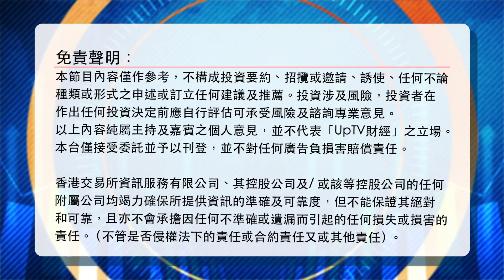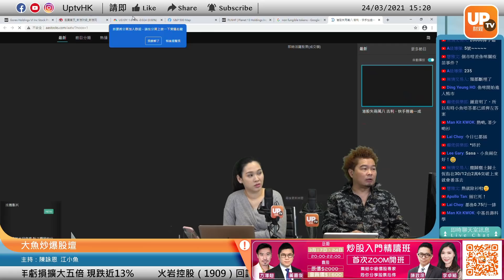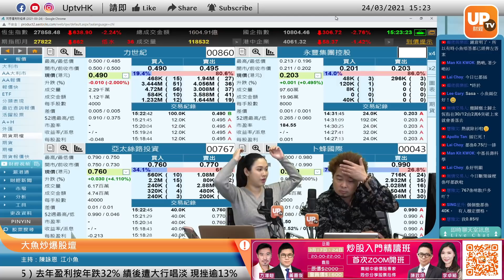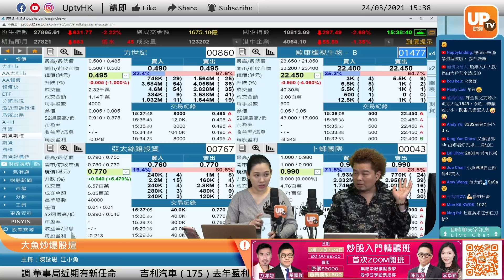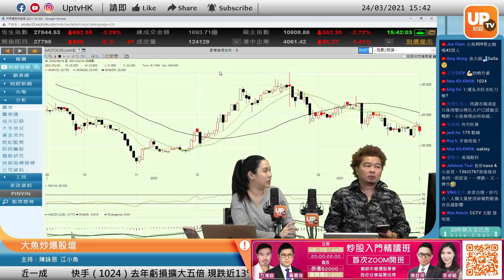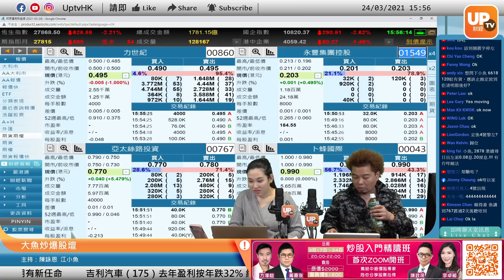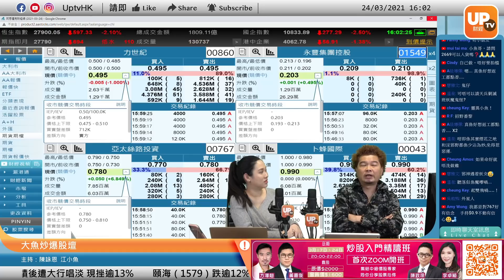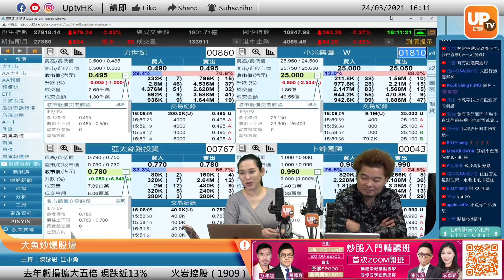九運離火利眼科 1477眼藥突破有商機《大魚炒爆股壇》 24/03/2021 主持：陳詠恩 江小魚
01:00 476
06:14 136
06:23 767
15:32 1909
16:20 43
18:00 178
18:10 759
19:16 312
22:00 1337
23:22 1368
24:43 1477
34:48 8103
53:40 1810

《大魚炒爆股壇》
逢星期二、三、五，下午15:15-16:15 時段播出
成為「UpTV財經YouTube會員」，優先解答你既投資問題。仲即時享有限時優惠：送你加入「UpTV財經會員專屬TG Group」！有咁多位UpTV主持成員陪你一齊即時互動炒股，分分鐘有驚喜資訊！
快啲加入成為雙料會員啦！